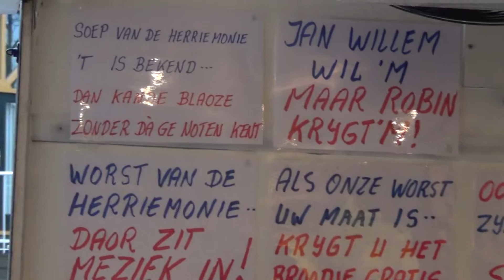20160209 Dweile onder dun torre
In 2016 was het letterlijk dweilen onder de toren. Ondanks de regen was de sfeer weer geweldig.